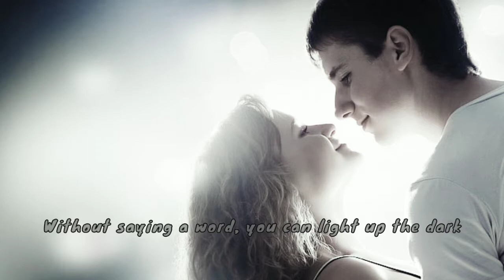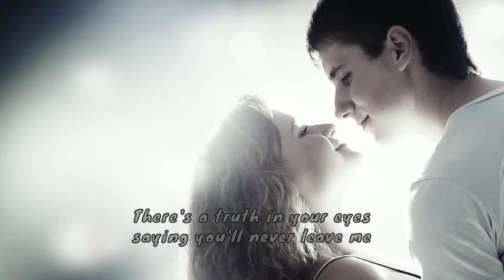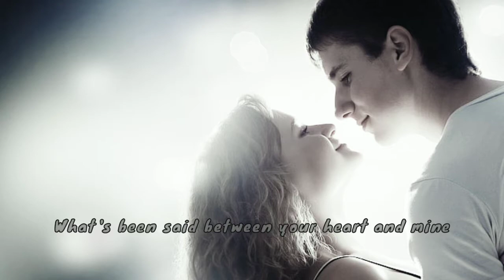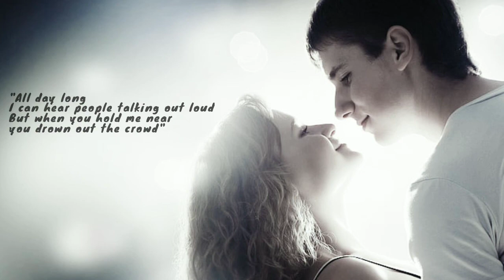Ronan Keating - When You Say Nothing At All Cover | Janopa Channel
Hi gys, Enjoy Your Life

Ronan Keating - When You Say Nothing At All